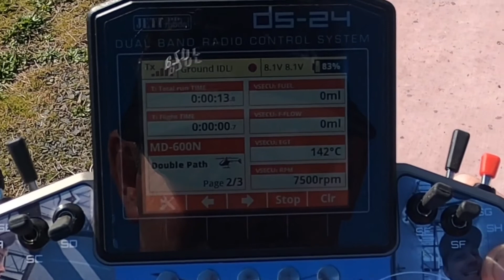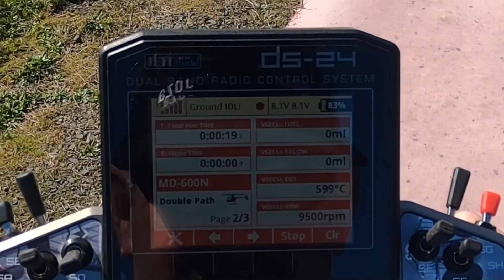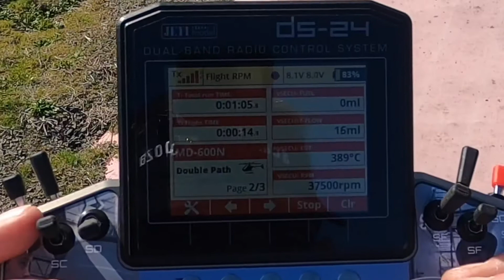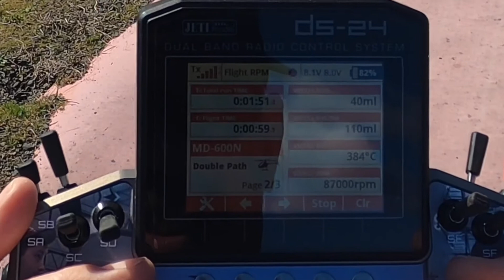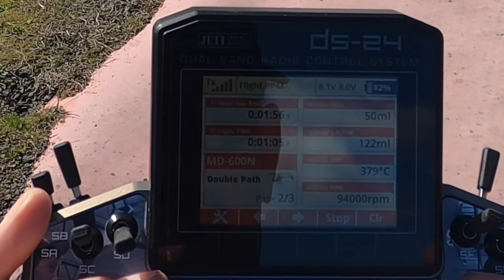MD600N and Bell 412 RC Helis at McMinnville Aircraft Modelers air field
Flying the MD 600 and the Bell  412 at the McMinnville Aircraft Modelers Field in preparation to see if we can host ScaleHeliPalooza for 2022 there this year on July 13-17